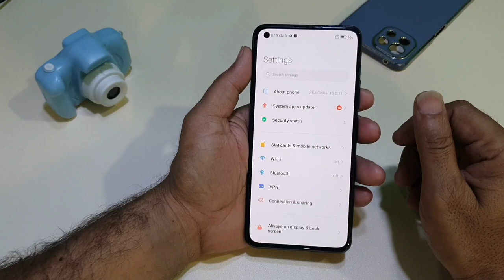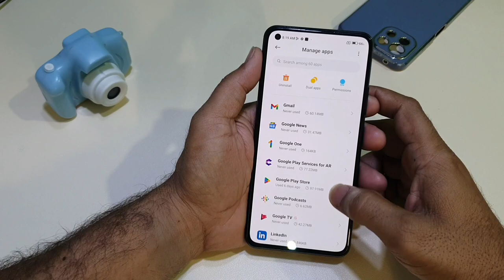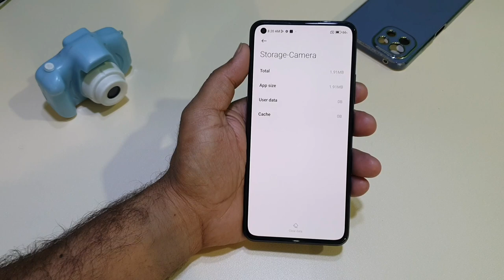Mi 11 lite camera Note working front selfi Camera Fix